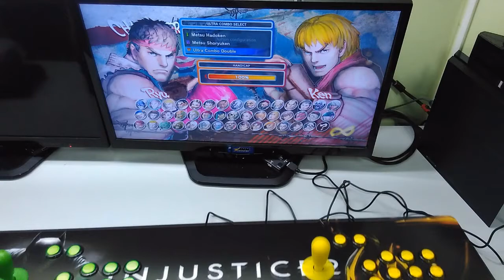Thiago Fonseca [PS4/PS3/PC/Raspberry] Genesis Dual